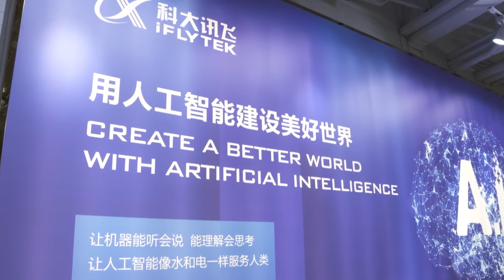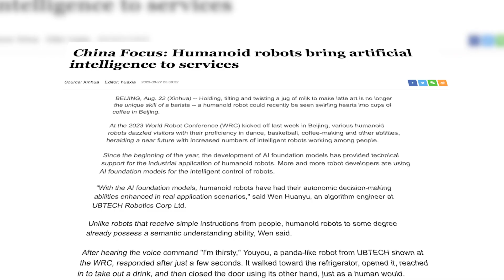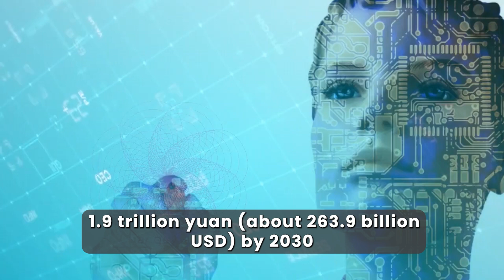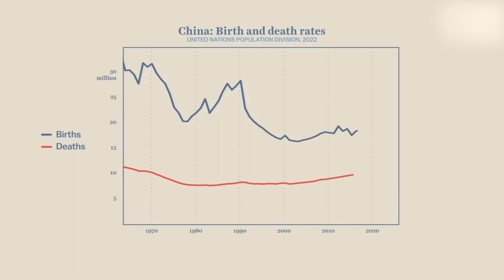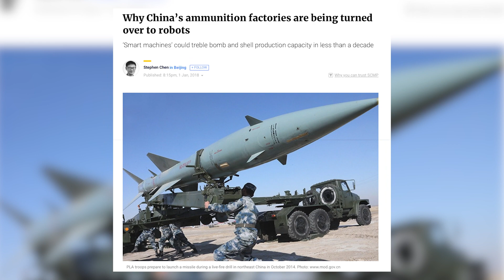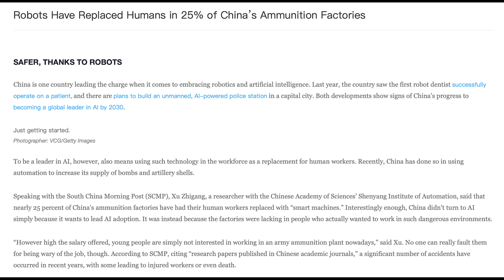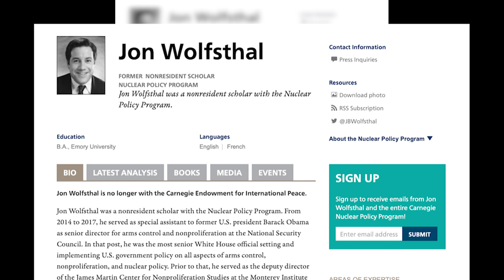How China's AI Robots Are Making Huge Advances Towards Humanity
No longer is it a special skill of a barista to be able to hold, tilt, and twist the milk bottle to make latte art. A humanoid robot in Beijing was seen making hearts in a cup of coffee not too long ago. China's robotics business has grown quickly, which has been a strong push for economic and social growth. Let's find out how China's AI robot is helping people in big ways.

Do you believe we omitted anything?